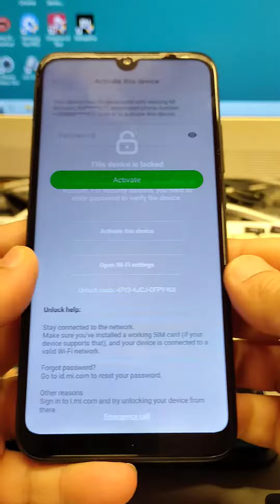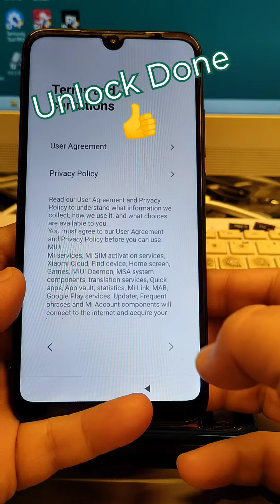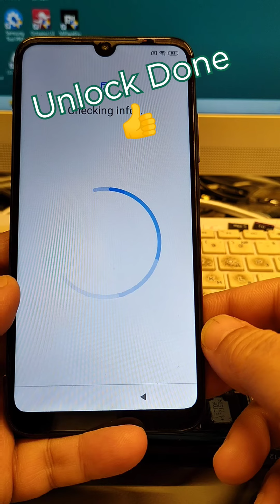Without Connecting to PC!!! Xiaomi Redmi 7 Delete Mi Account.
Use this method, if you get the message:"This device is locked.
This device is associated with an existing Mi Account. For security reasons, you need to enter password to verify the device. "

register account, add funds and place order for unlock Mi Account.

ALL MODEL SUPPORTED
Xiaomi Mi 9T unlock mi account, Remove Google Account, Bypass FRP.
Xiaomi Redmi K20 delete mi account Remove Google Account, Bypass FRP.
Xiaomi Redmi K20 Pro bypass mi account, Remove Google Account, Bypass FRP.
Xiaomi Redmi 7A mi account Remove Google Account, Bypass FRP.
Xiaomi Redmi Note 8t skip mi account, Remove Google Account, Bypass FRP.
Xiaomi Redmi Y3 Remove Google Account, Bypass FRP.
Xiaomi Black Shark 2 Remove Google Account, Bypass FRP.
Xiaomi Redmi 7 Unlock Mi Account, Bypass FRP.
Xiaomi Redmi Note 9s M2003J6A1G Remove Google Account, Bypass FRP.
Xiaomi Mi Mix 3 5G Remove Google Account, Bypass FRP.
Xiaomi Mi 9 Remove Google Account, Bypass FRP.
Xiaomi Mi 9 SE Remove Google Account, Bypass FRP.
Xiaomi Redmi Go Remove Google Account, Bypass FRP.
Xiaomi Redmi Note 7 Remove Google Account, Bypass FRP.
Xiaomi Mi Play Remove Google Account, Bypass FRP.
Xiaomi Mi Mix 3 Remove Google Account, Bypass FRP.
Xiaomi Black Shark Remove Google Account, Bypass FRP.
Xiaomi Redmi Note 6 Pro Remove Google Account, Bypass FRP.
Xiaomi Mi 8 Pro Remove Google Account, Bypass FRP.
Xiaomi Mi 8 Lite Remove Google Account, Bypass FRP.
Xiaomi Pocophone F1 Remove Google Account, Bypass FRP.
Xiaomi Mi A2 (Mi 6X) Remove Google Account, Bypass FRP.
Xiaomi Mi A2 Lite (Redmi 6 Pro) Remove Google Account, Bypass FRP.
Mi Max 3 Remove Google Account, Bypass FRP.
Xiaomi Mi Pad 4 Remove Google Account, Bypass FRP.
Xiaomi Mi Pad 4 Plus Remove Google Account, Bypass FRP.
Xiaomi Redmi 6 Remove Google Account, Bypass FRP.
Xiaomi Redmi 6A Remove Google Account, Bypass FRP.
Xiaomi Mi 8 Remove Google Account, Bypass FRP.

Xiaomi Mi 8 SE Remove Google Account, Bypass FRP.
Xiaomi Redmi S2 (Redmi Y2) Remove Google Account, Bypass FRP.
Xiaomi Mi Mix 2S Remove Google Account, Bypass FRP.
Xiaomi Redmi Note 5 Remove Google Account, Bypass FRP.
Xiaomi Redmi Note 5 Pro Remove Google Account, Bypass FRP.
Xiaomi Redmi 5 Plus (Redmi Note 5) Remove Google Account, Bypass FRP.
Xiaomi Redmi 5 Remove Google Account, Bypass FRP.
Xiaomi Redmi 5A Remove Google Account, Bypass FRP. without relock
Xiaomi Redmi 7 mi account
Xiaomi Redmi 7 google account